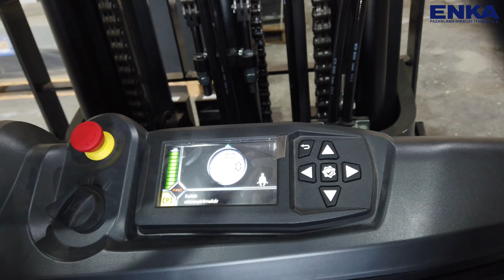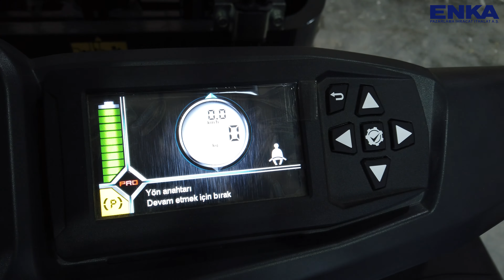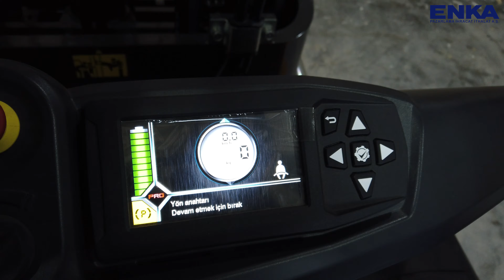TCM FHB Serisi Akülü Forkliftler Ergonomi, Kompakt ve Yüksek Manevra Kabiliyeti ile Hizmetinizde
Yükünüzü hafifletiyoruz!!!
1.6 tondan 5.5 tona kadar TCM Akülü Forkliftler hizmetinizde.

TCM Ürün Test Sahamız'da geniş ürün gamımız ile siz değerli iş ortaklarımızı bekliyoruz. Ayarlanabilir raf düzeneği ile sağlıklı günlerde sizlere verimli bir deneyim sunmaya hazırız. Siz de bu deneyime ortak olmaya hazır mısınız?
ENKA Güvencesiyle...